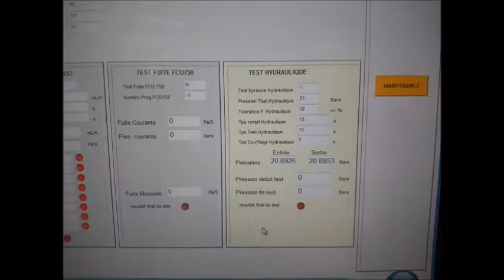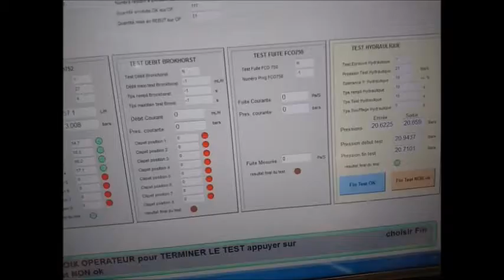Test des vannes SPIRA TROL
Test de vannes de régulation Spira Trol à l'usine Spirax Sarco Châtellerault.